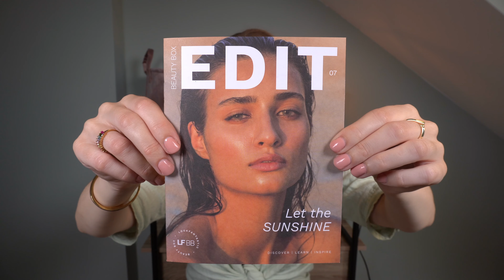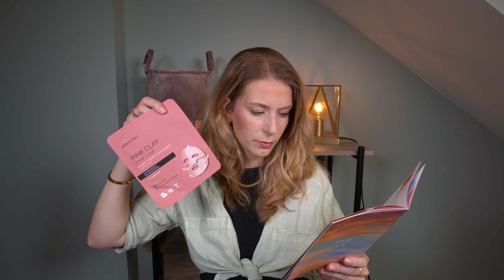Lookfantastic Juli Beauty Box Unboxing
Het thema deze maand is "Let the Sun Shine". De formaten in de box deze maand zijn super goed!

Op instagram laat ik het weten wanneer er een nieuwe beauty box is uitgekomen - @beautyupdate.nl